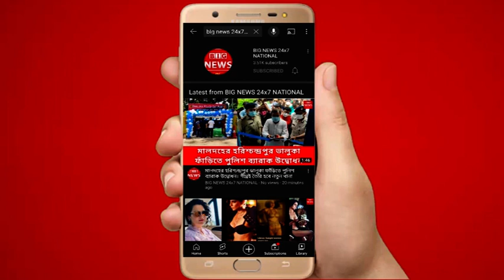Uttar Dinajpur News : ভ্যাকসিনের দাবীতে চোপড়ায় ৩১ নম্বর জাতীয় সড়ক অবরোধ করে বাসিন্দাদের বিক্ষোভ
ভ্যাকসিনের দাবীতে চোপড়ায় ৩১ নম্বর জাতীয় সড়ক অবরোধ করে বাসিন্দাদের বিক্ষোভে উত্তেজনা ছড়িয়েছে। চোপড়ার দলুয়া ব্লক প্রাথমিক স্বাস্থ্যকেন্দ্রের সামনে বাসিন্দাদের অবরোধ বিক্ষোভে তীব্র বিশৃঙ্খলার সৃষ্টি হয়েছে। গত তিন চার দিন ধরে ভ্যাকসিনের জন্য হন্যে হয়ে স্বাস্থ্যকেন্দ্রের চক্কর কাটছে বলে অভিযোগ বাসিন্দাদের। এদিনও সকাল থেকে আনুমানিক এক হাজার মানুষ ভ্যাকসিনের জন্য দলুয়া ব্লক প্রাথমিক স্বাস্থ্যকেন্দ্রে জড়ো হয়। দুপুর ১২টা পর্যন্ত অপেক্ষা করার পর ভ্যাকসিনের কোনও খবর না পেয়ে ক্ষোভে ফেটে পড়ে বাসিন্দারা। দলুয়া ব্লক প্রাথমিক স্বাস্থ্যকেন্দ্রের তরফে ভ্যাকসিন দেবে না ভ্যাকসিন নেই সেবিষয়ে কোনওকিছু জানতে না পেরে জাতীয় সড়ক অবরোধ করে বাসিন্দারা। ভ্যাকসিনের দাবী পূরণ না হওয়া পর্যন্ত অবরোধ উঠবে না বলে বাসিন্দারা জানিয়েছেন।
bengali news